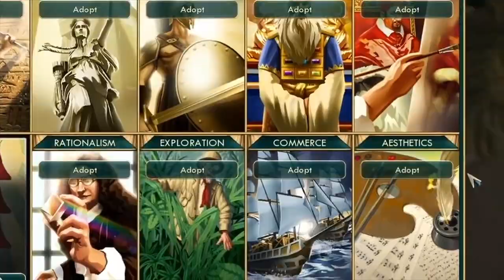CIVILIZATION V In a Nutshell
A lot of people have asked what the song at the end was, it's the Civ IV theme

Civilization V, AKA Genocidal Dictator Simulator 2010